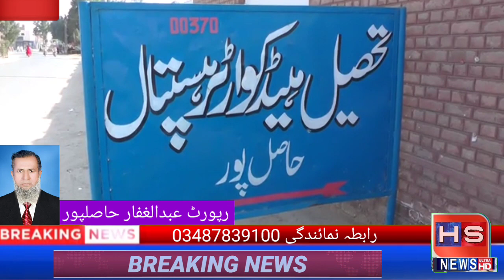Two groups clash in Mahmood Kot area on the outskirts of Hasilpur